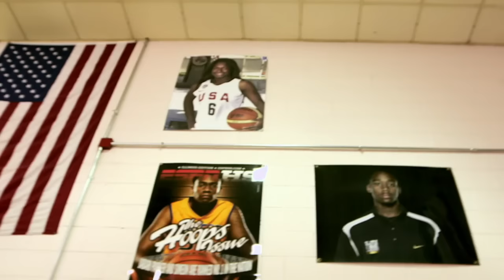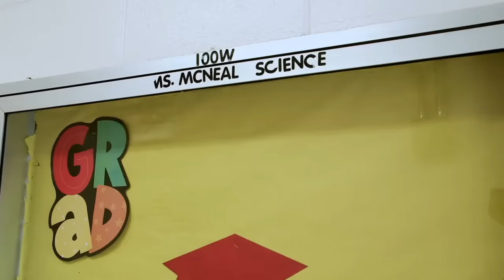Jabari Parker Visits His Middle School Teacher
Jabari Parker​ visits his middle school teacher and mentor, Ms. McNeal